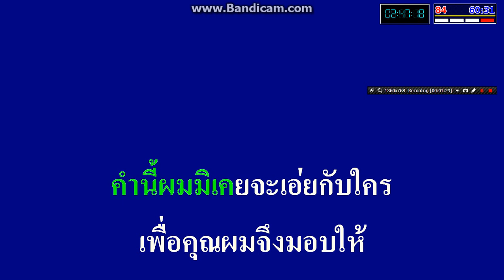สุดที่รัก สุเทพ วงศ์กำแหง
จัดทำขึ้นเพื่ออนุรักษ์เพลงเก่าไม่ให้สูญหายไปครับ..